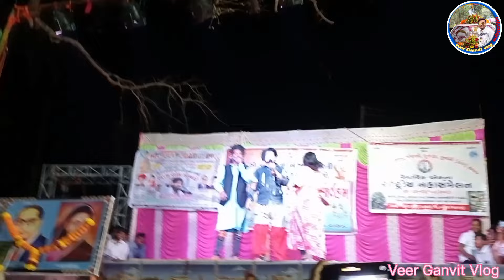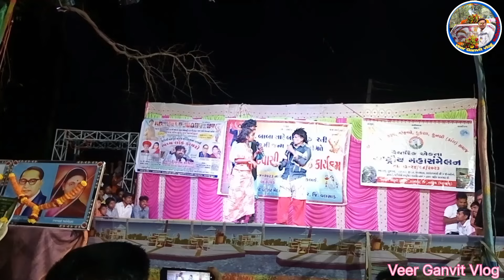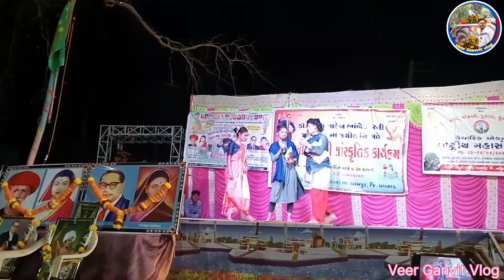RT Dangi Comedy Tim New Stej Program Gadi Bildha Dharmpur